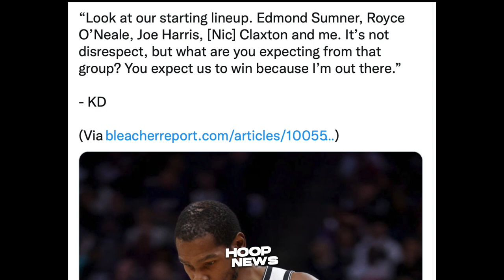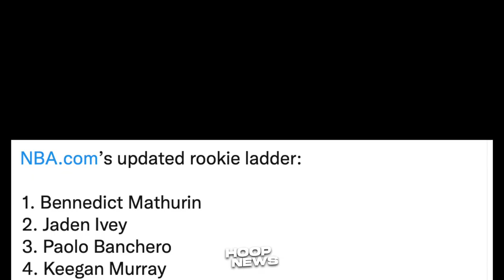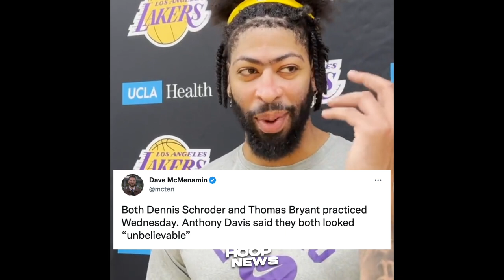Good News Sa Mga Magbabalik Na Lakers Players! Ang Toxic Naman Ni Kevin Durant!